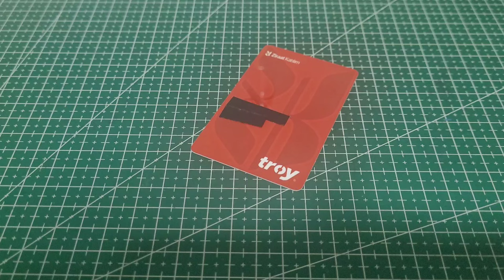ZİRAAT KATILIM TROY BANKA KARTI